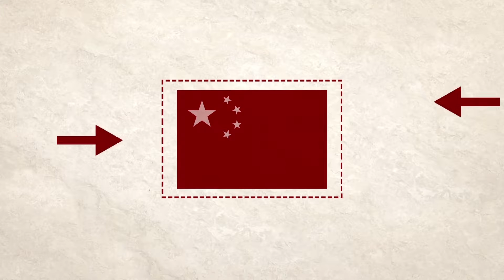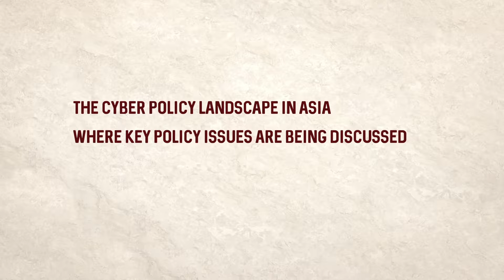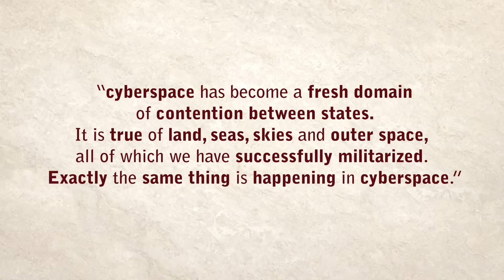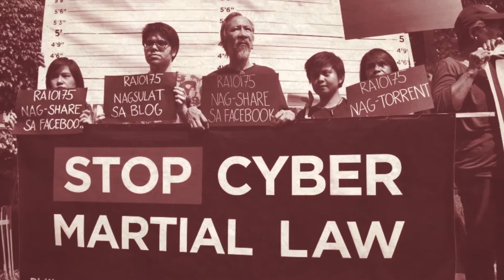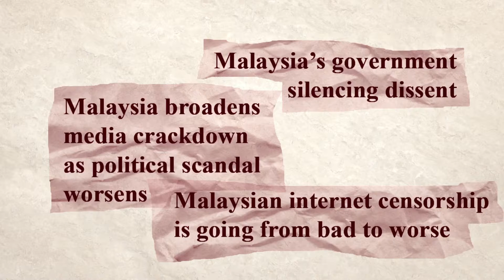Seri IG #13 Regional Lens - Asia (Lensa Regional - Asia) - Indonesian VO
Seri IG #13 Regional Lens - Asia (Lensa Regional - Asia)

Voice-over: Bahasa Indonesia

Seri video edukasi / advokasi tentang tata kelola Internet (Internet Governance). Olah grafis dan sumber asal: Global Partners Digital Translasi / alih suara oleh: ICT Watch - Indonesia